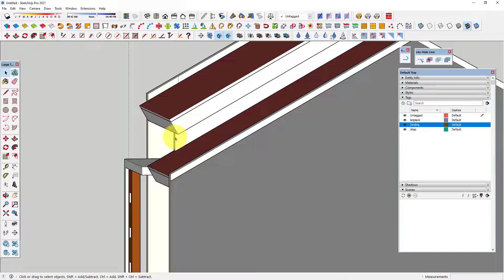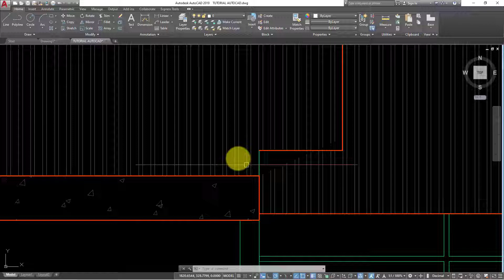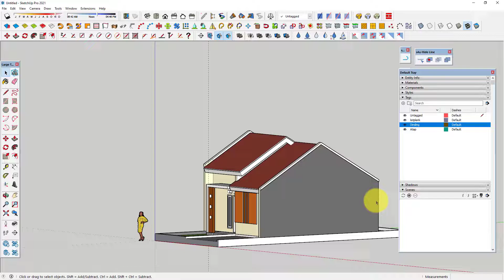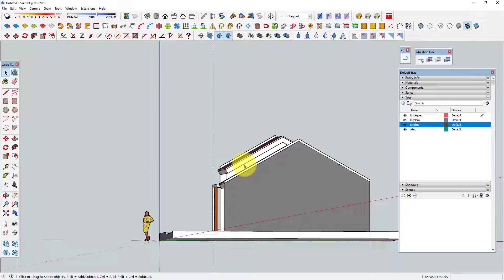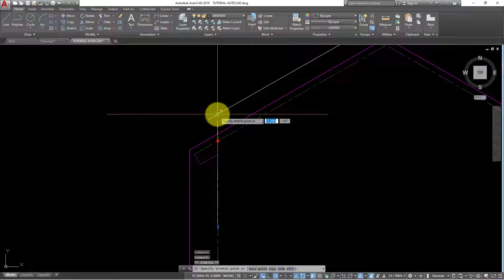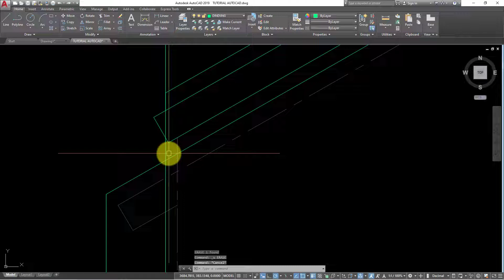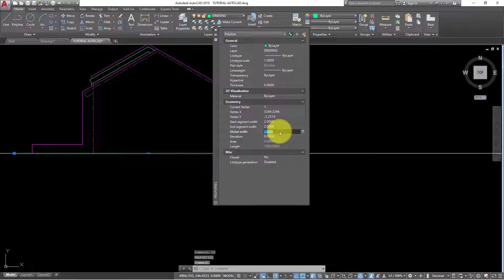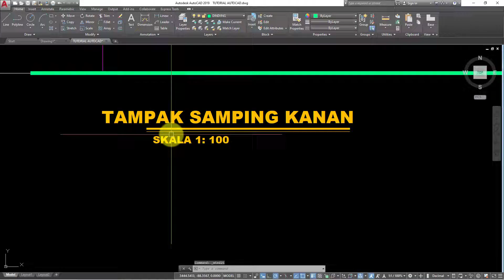05 AUTOCAD TUTORIAL MENGGAMBAR TAMPAK SAMPING KANAN BANGUNAN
Video ini merupakan tutorial AutoCAD yang membahas tentang cara menggambar tampilan samping kanan bangunan menggunakan software AutoCAD. Pada awal video, penjelasan diberikan tentang pentingnya memiliki gambar tampilan samping kanan dalam membuat desain bangunan.

Selanjutnya, penjelasan diberikan tentang langkah-langkah yang harus dilakukan untuk membuat gambar tersebut, termasuk cara membuat dinding, jendela, pintu, atap, dan detail lainnya. Tutorial ini sangat cocok bagi pemula yang ingin belajar menggunakan AutoCAD dan mendapatkan gambar tampilan samping kanan yang akurat dan efektif dalam merancang bangunan.

Video ini juga dilengkapi dengan visualisasi yang jelas dan mudah diikuti, sehingga pemirsa dapat dengan mudah mengikuti setiap langkah dalam tutorial. Dalam keseluruhan video, penjelasan diberikan secara rinci dan jelas, sehingga pemirsa dapat memahami dengan mudah cara menggambar tampilan samping kanan bangunan menggunakan AutoCAD.